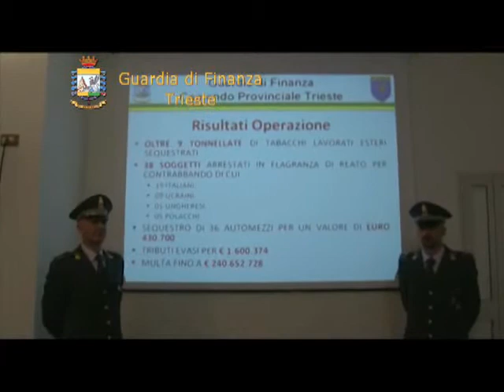7 maggio 2013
Trieste: Operazione Speed - Sequestrate quasi 10 tonnellate di Tabacchi Lavorati Esteri